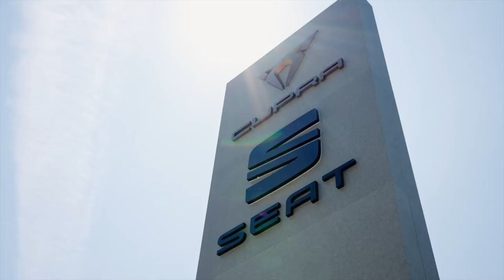CUPRA SALON I Porsche Verovškova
CUPRA Porsche Verovškova

Porsche Verovškova je zagotovo eden izmed glavnih avtocentrov Ljubljani, med drugim zastopa tudi znamko SEAT, ki je zadnje čase vse bolj priljubljena. Pred nekaj dnevi pa je bil razkrit popolnoma nov CUPRA salon, kjer boste našli najbolj zmogljive in športne modele. Tako so vam prodajni svetovalci na voljo za vsa vaša vprašanja in testne vožnje. Prepričani smo, da vas bodo novi modeli znamke CUPRA povsem navdušili.

Porsche Inter Auto